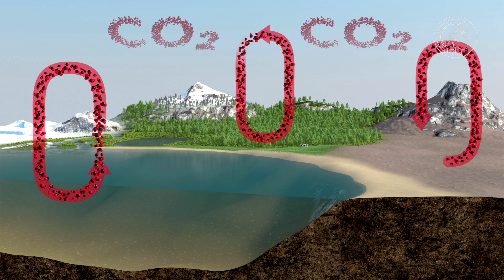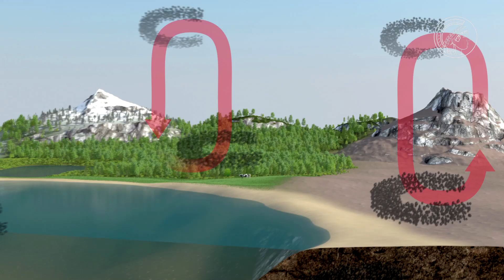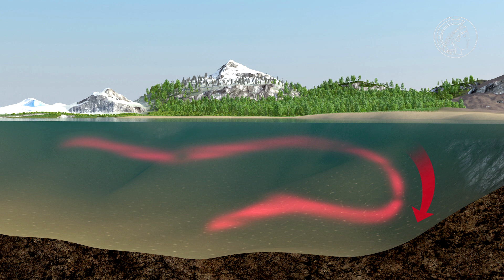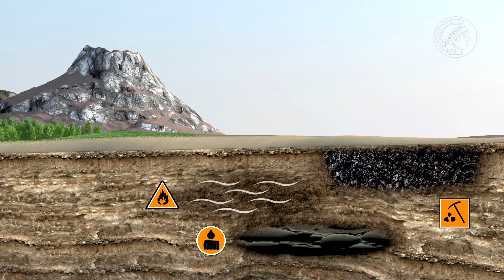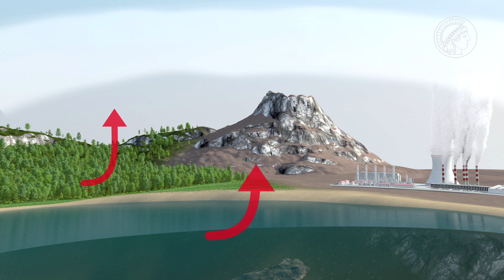Klima – der Kohlenstoffkreislauf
Die Menschheit emittiert gewaltige Mengen an Kohlendioxid, und bringt so den globalen Kohlenstoffkreislauf aus dem Gleichgewicht. Das hat Auswirkungen auf das Erdklima – aber auch auf die Ozeane und die Vegetation.

(Anmerkung: Es hat sich leider ein kleiner Grafik-Fehler in den Film eingeschlichen: CO2 ist natürlich ein lineares Molekül, kein gewinkeltes!)

Material für die Schule:
Geomax 22: Kohlenstoffdioxid